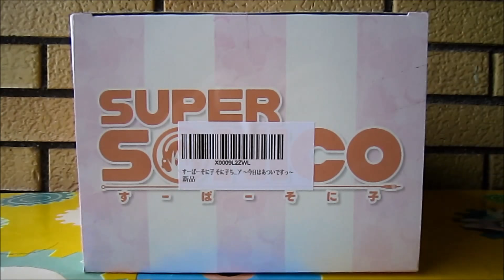Nitro Super Sonico - Hot Days Version - Figure by FuRyu [Unboxing]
Song: Super Sonico - Happy Synthesizer